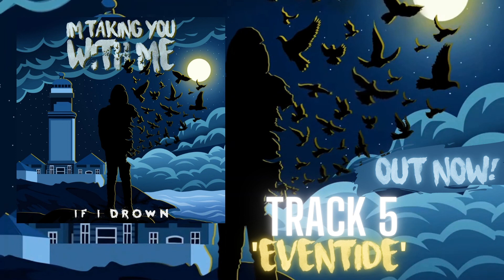If I Drown - Eventide (Official Audio)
If I Drown's official audio stream for 'Eventide' from the EP, I'm Taking You With Me - out November 26th on all streaming platforms